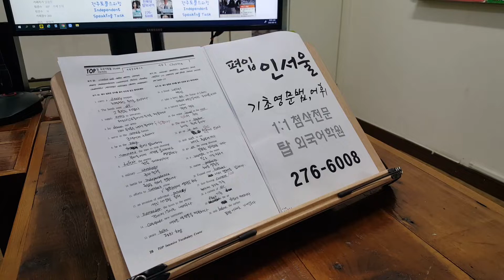편입 영어 공부하기 TEPS 텝스 국립대 지거국 전주 탑외국어학원 220921